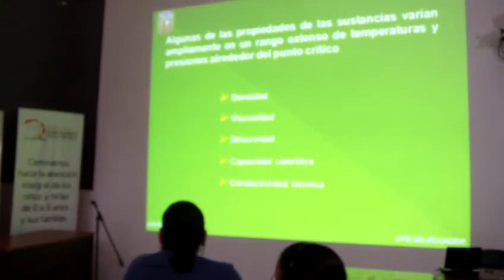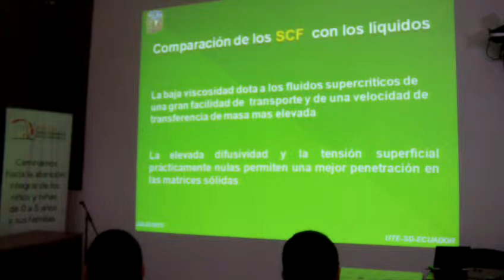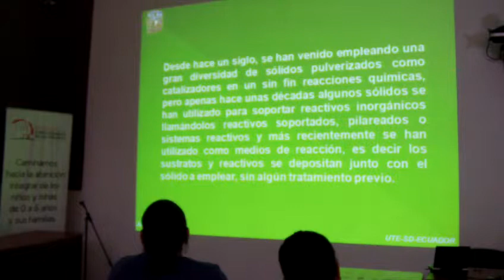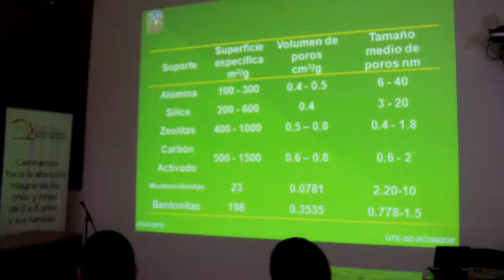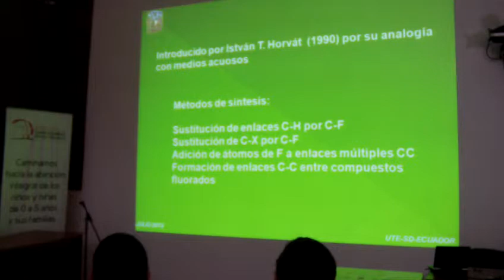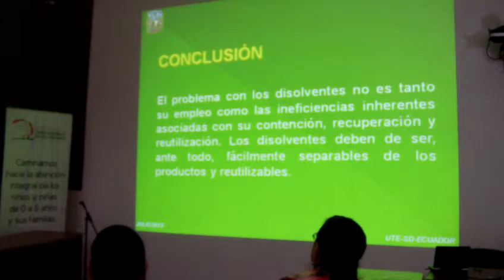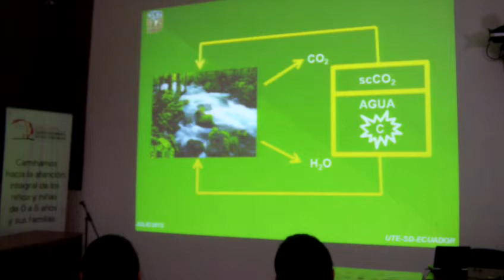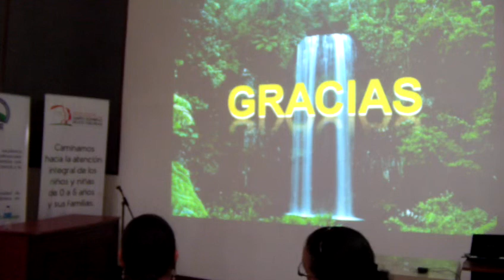#2 QUÍMICA VERDE: Medios Alternos de Reacción / María Olivia Noguez Córdova/ UTE, 2012.07.31.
QUÍMICA VERDE: Medios Alternos de Reacción / María Olivia Noguez Córdova/ UNAM, UTE,  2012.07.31.